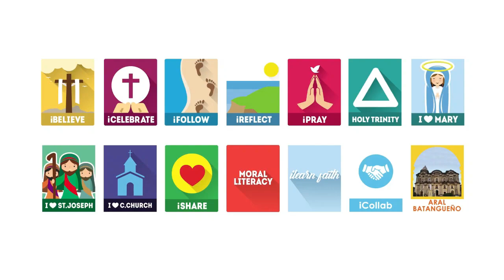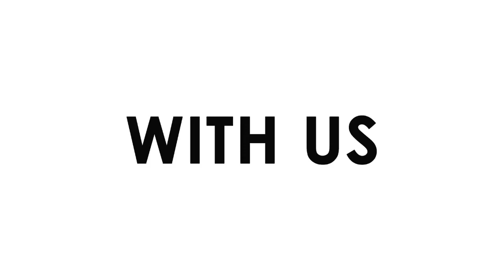April 5, 2024 - Jesus Always Provides